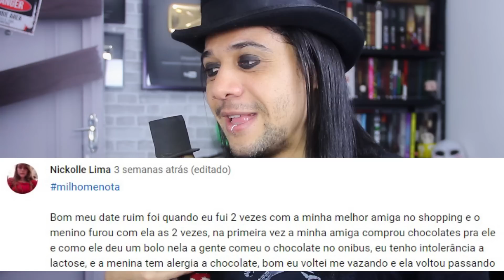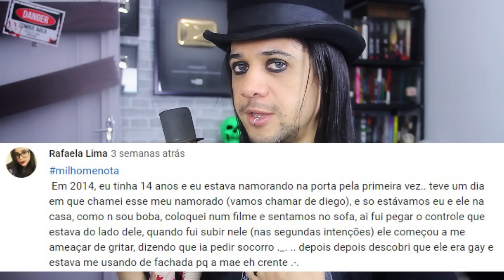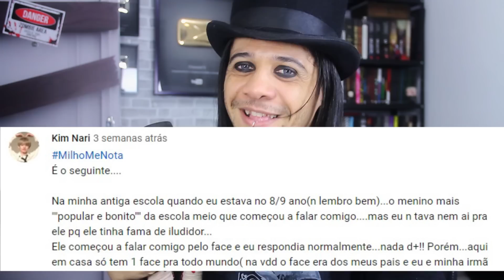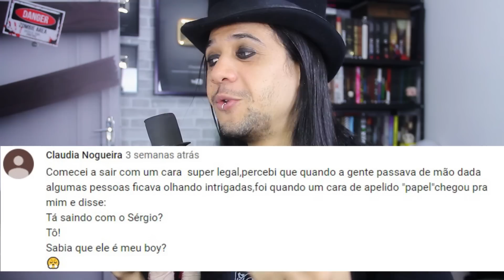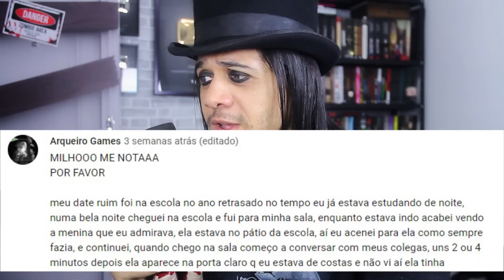QUANDO O CRUSH TE USA - PIORES ENCONTROS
Piores encontros, quando o crush te usa, melhores comentários, piores histórias,

►Envie sua carta:
Leandro I P Costa
CAIXA POSTAL: 2119
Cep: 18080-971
Sorocaba - SP